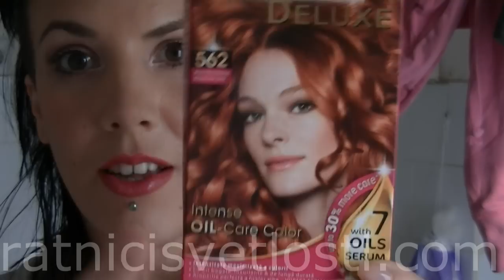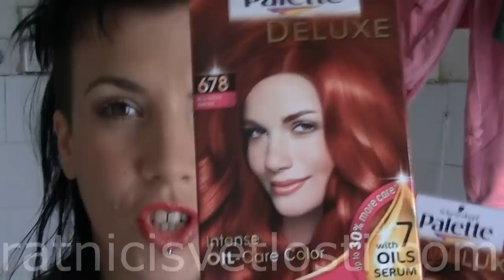Kako se ja farbam u crveno